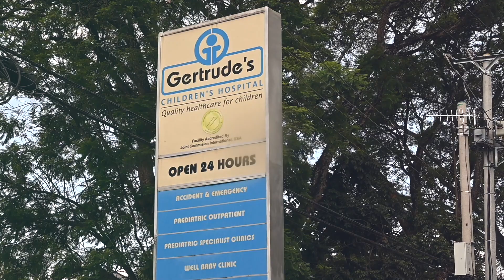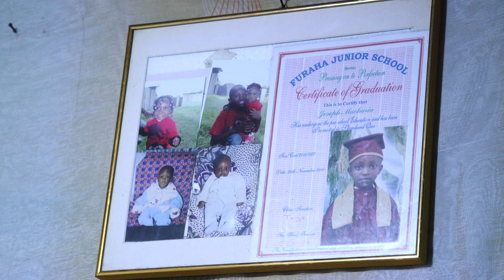Nathan Abbott: Following My Passion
Nathan is a Smile Train UK Ambassador whose goal is to advocate for and champion cleft-affected individuals in the UK and across the globe. Using his own experiences to inspire others, Nathan has also set up his own movement, Freestyles4Smiles. In late 2022, Nathan visited Smile Train programmes in Kenya to see first-hand the impact of your donations to Smile Train.